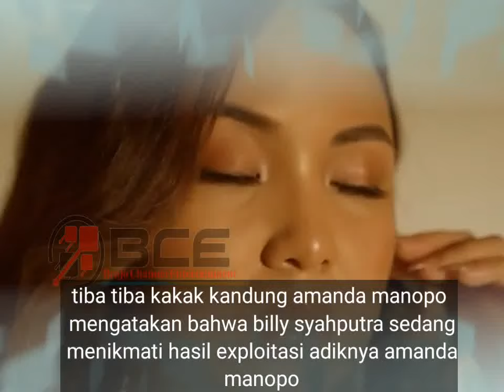fans billy Syahputra ingatkan angelica manopo kakak amanda ada apa